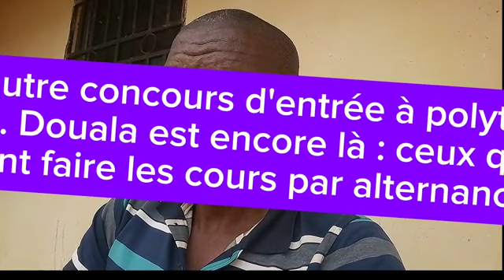Concours IDE , sages-femmes Maieuticiens , aides-soignants et TMS 2024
Bonjour  Dans cette vidéo youtube je partage avec vous les informations sur le concours d'entrée dans les écoles d'infirmiers, d'aides-soignants, de technicien medico-sanitaires pour l'année 2024.
je suis job kamdem membre du groupe de répétitions Nabla à Yaoundé au Cameroun et je fais aussi dans les prépa concours scientifiques.
Voici mon numéro WhatsApp pour vos prépa concours scientifiques 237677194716
prépa de ce concours 10 milles francs CFA.
nous travaillons chaque soir sur WhatsApp de 17h-20h et de lundi à samedi